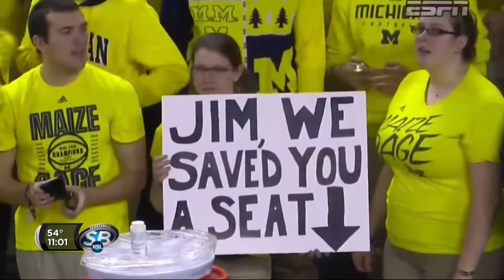A conversation with Kyle Whittingham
Utah head coach Kyle Whittingham looks back at spring football and looks ahead to the Van Halen concert this summer.